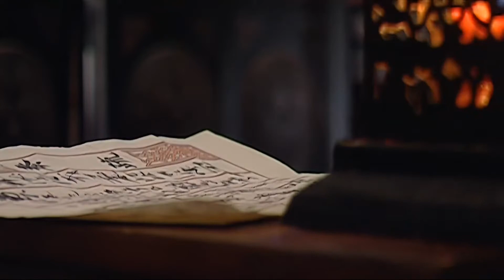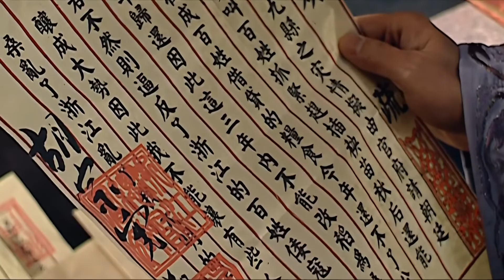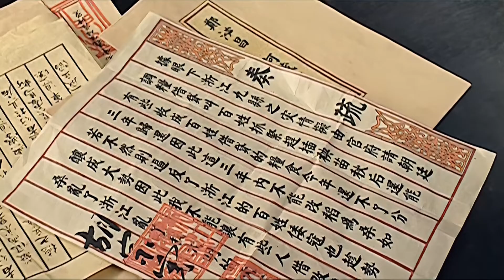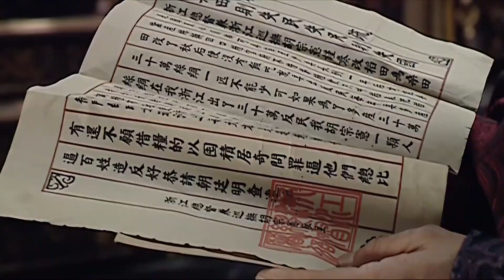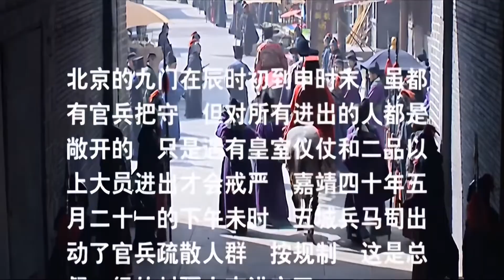大明王朝 1566 又名 嘉靖与海瑞 04 1080P修复 去头尾